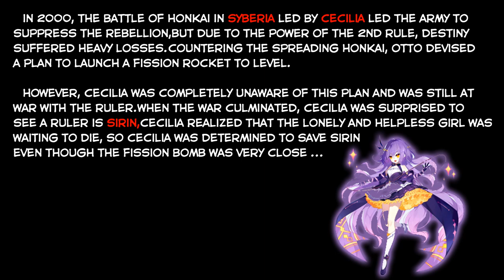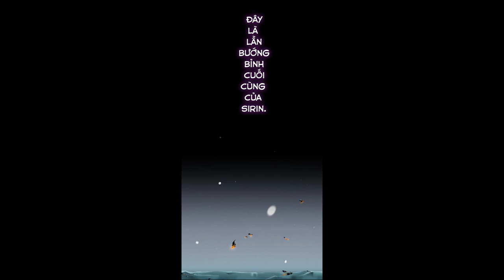[Guns Girl Honkai Gakuen] Sirin Story - Chap 1 : Great dream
Song :  Butterfly Piano Cover
Engsub : 0:00
Vietsub : 1:51
Engsub + Vietsub by me